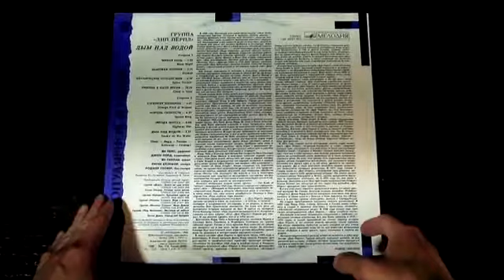Deep Purple - Smoke On The Water Винил (сторона A) Vinyl | LP | Виниловые Пластинки